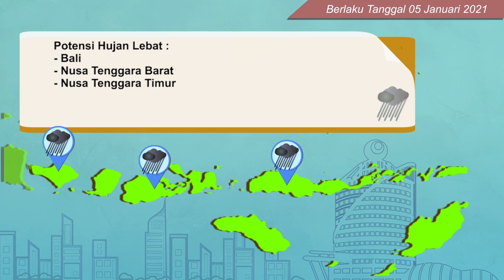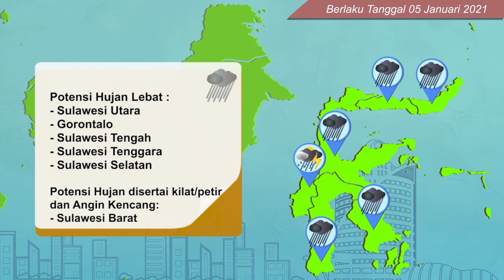Prakiraan Cuaca Esok Hari, Selasa, 05 Januari 2021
Berikut disampaikan tayangan update prakiraan cuaca untuk esok hari, Selasa, 05 Januari 2021

Informasi selengkapnya dapat diakses di bmkg.go.id atau unduh aplikasi Info BMKG di Playstore dan Appstore.